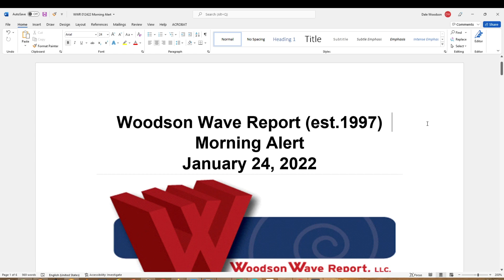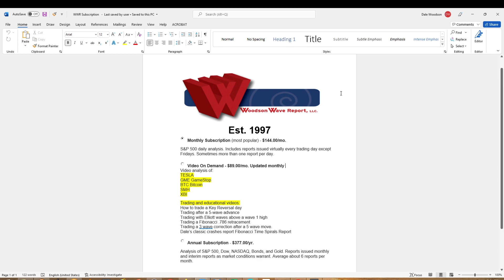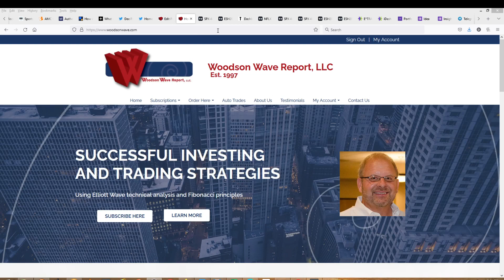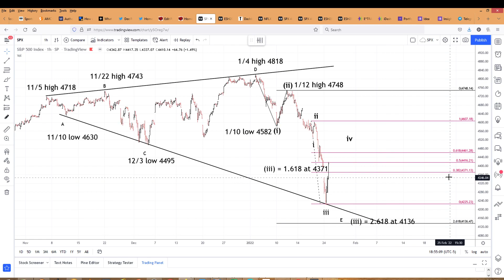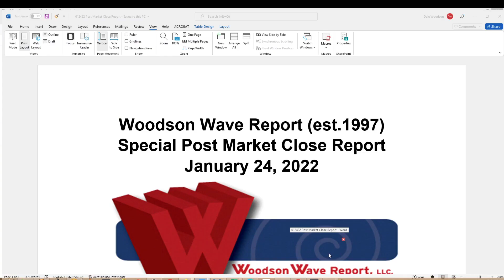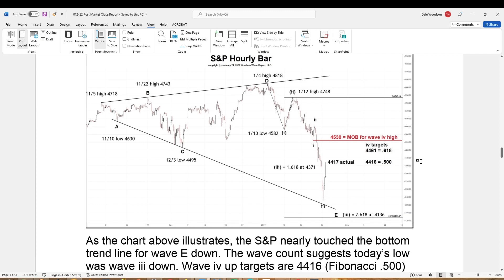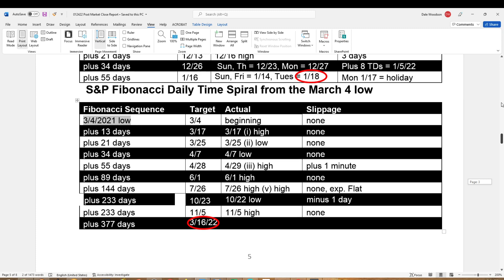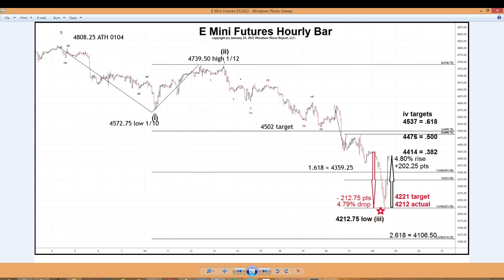012422 Direct Hit Fibonacci Time Spiral date. Elliott Wave Fibonacci price & time analysis SP500.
012422 Direct Hit Fibonacci Time Spiral date. Elliott Wave Fibonacci price & time analysis SP500.

Timer Digest’s
Honor Roll Top Ten Market Timer of the Year Awards
2000 Dale Woodson # 7
2001 Dale Woodson #4
2008 Dale Woodson #5
2009 Dale Woodson #5
2011 Dale Woodson #6
2009 #4 Gold Market Timer of the Year
2010 #1 Gold Market Timer of the Year
2016 #2 Gold Market Timer of the Year
2016 #2 Bond Market Timer of the Year

Monthly Subscription (most popular) - $144.00/mo.
S&P 500 daily analysis. Includes reports issued virtually every trading day except Fridays. Sometimes more than one report per day.

Video On Demand - $89.00/mo. Updated monthly
Video analysis of:
TESLA
GME GameStop
BTC Bitcoin
SMH
XBI
Trading and educational videos:
How to trade a Key Reversal day
Trading after a 5-wave advance
Trading with Elliott waves above a wave 1 high
Trading a Fibonacci .786 retracement
Trading a 3 wave correction after a 5 wave move.
Dale’s classic crashes report Fibonacci Time Spirals Report

Annual Subscription - $377.00/yr.
Analysis of S&P 500, Dow, NASDAQ, Bonds, and Gold. Reports issued monthly and interim reports as market conditions warrant. Average about 6 reports per month.

The information contained in theses reports and on this You Tube video is prepared solely for informational purposes and should not be taken as an offer to buy or sell any investment vehicle. Past performance is no guarantee of future results. Woodson Wave Report, LLC. and Day Trader S&P 500 are waived of any liabilities.